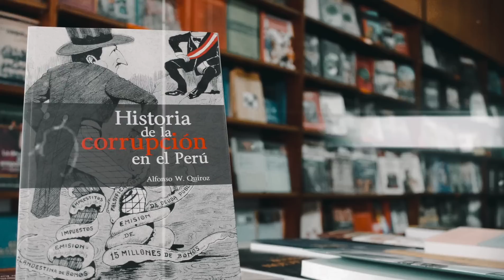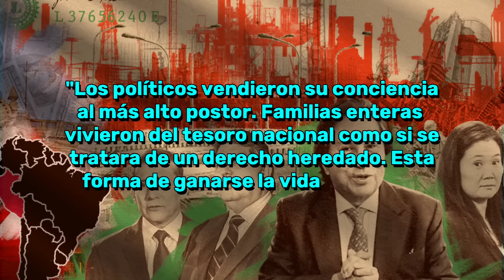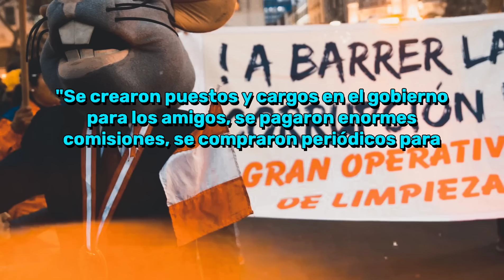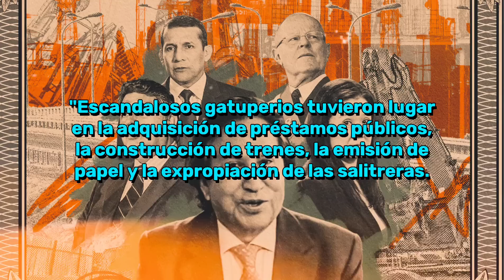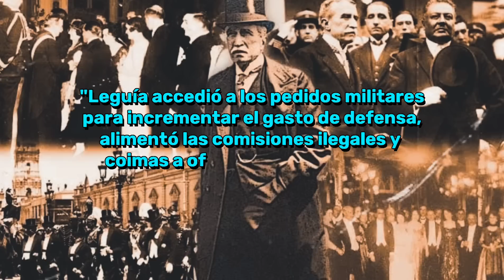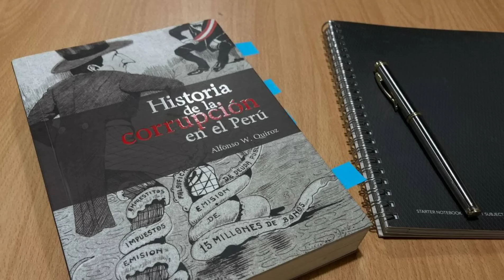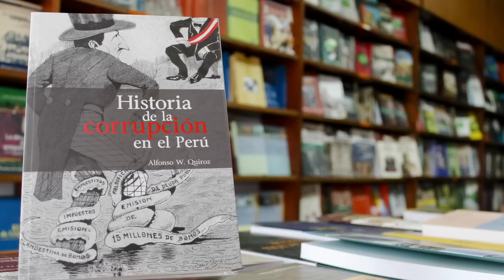Libros Peruanos: Historia de la Corrupción en el Perú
¿Cuándo comenzó la corrupción en el Perú? Según Alfonso Quiroz, la corrupción es un fenómeno cíclico: es decir, experimentamos largos periodos de saqueos y latrocinios, alternados con breves periodos de progreso y desarrollo.

Hay en nuestra historia algunos presidentes que intentaron luchar contra la corrupción como Bustamante y Rivero, pero siempre pesaron más aquellos que querían continuar con el festín: congresistas, partidos políticos, empresarios, militares, jueces y un largo etcétera.

00:00 ¿Cuándo comienza la corrupción en el Perú?
02:31 El festín de la corrupción
05:12 Consecuencias de la corrupción
06:45 El gobierno más corrupto
08:13 Conclusión y puntaje